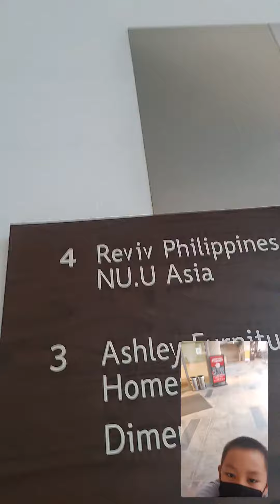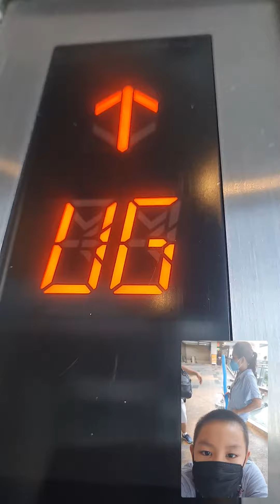Mitsubishi elevator at Bonifacio High Street, Taguig City-- Video 14